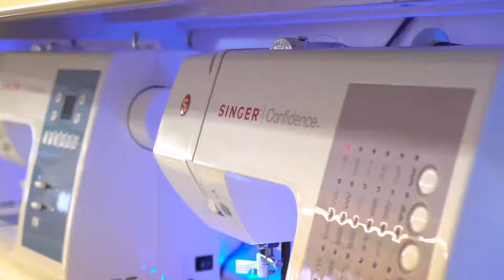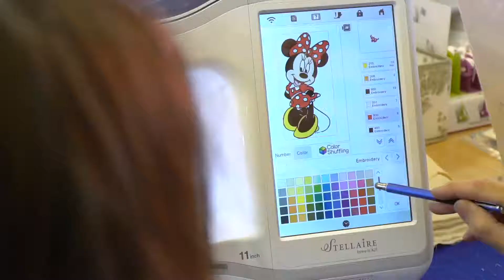SINGER Machines Ltd Store - Shop Floor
Lets see what we have available on the shop floor. Please call in to our store for a demo or to browse our huge selection of sewing machines, overlockers, accessories or haberdashery, as well as wool and fabric. We are based in Whitley Bay, Tyne & Wear.